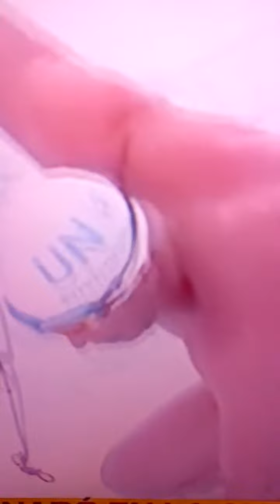Antartida Argentina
AGUAS HELADAS DE LA ANTARTIDA PARA CONCIENTIZAR EL CALENTAMIENTO GLOBAL ⛄❄️🌎 si te parece interesante compartilo🇦🇷👉 y dale 👉👍me gusta . SEGUIME